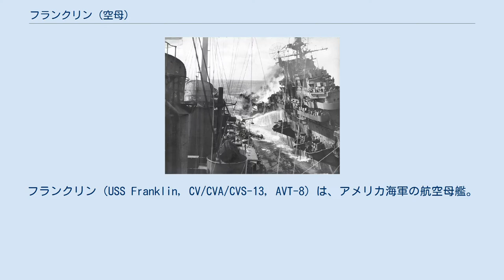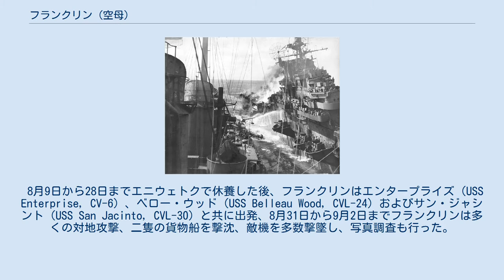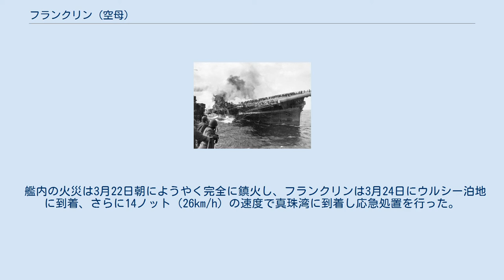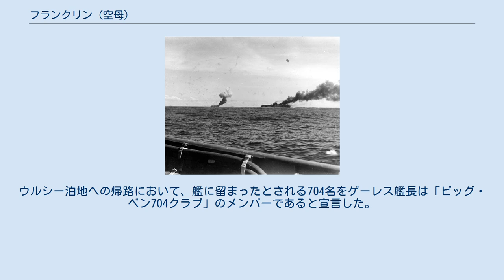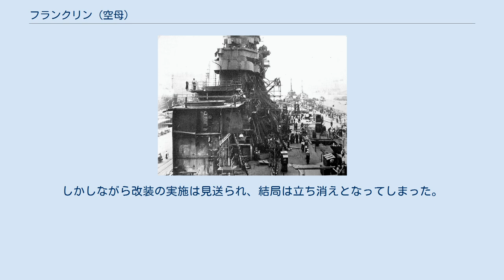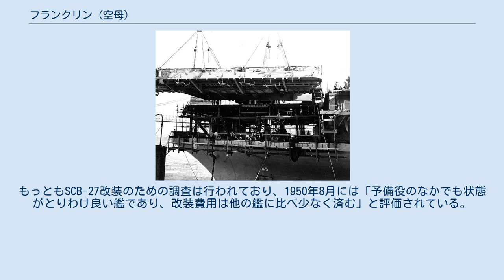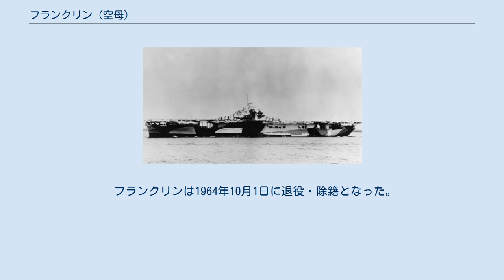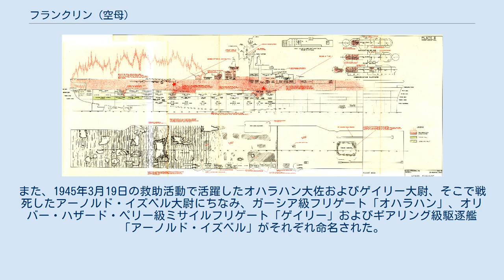フランクリン (空母)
フランクリン（USS Franklin, CV/CVA/CVS-13, AVT-8）は、アメリカ海軍の航空母艦。
エセックス級航空母艦としては8番目に就役した。
艦名はベンジャミン・フランクリンに因んで命名された前の4隻を引き継いだ。
 「ビッグベン（Big Ben）」の愛称で呼ばれたフランクリンは、第二次世界大戦で何度も損傷を受けながらも戦い抜いた艦のひとつである。
特に、1945年3月の九州沖航空戦において、日本機の爆撃により大破しながらも沈没を免れ、アメリカ本国に帰還したエピソード（後述）はゲイリー・クーパーが主演した1949年の映画『機動部隊』（Task Force)でも描かれている。 フランクリンはバージニア州ニューポート・ニューズのニューポート・ニューズ造船所で1942年12月7日に起工し、1943年10月14日にミルドレッド・H・マカフィー少佐によって命名、1944年1月31日にジェームズ・J・シューメイカー艦長の指揮下就役した。艦の乗員の中には当時徴兵されていたプロ・ミュージシャンのサクシー・ドーウェルやディーン・キンケードがおり、艦のバンド・メンバーであったが彼らはくじによってフランクリンに配属されていた。 フランクリンはトリニダード島へ調整航海を行い、27.7空母機動部隊に配属、演習訓練に参加のためサンディエゴへ向けて出航した。6月には58.2空母機動部隊の一部となり、エニウェトク環礁へ向けて真珠湾経由で出港した。 なお、この時までに艦橋の改装工事（前方の40mm機銃座の撤去および艦橋容積の拡張）を受けるとともに、迷彩塗装を左舷のみ変更している。
 1944年5月の艦影 1944年6月末、フランクリンは小笠原諸島攻略部隊に配属される。
同部隊はマリアナ諸島攻略部隊の支援部隊であった。
7月4日に硫黄島、父島、母島に対する攻撃が始められ、フランクリンの艦載機は対地攻撃を行い、港に停泊する大型輸送艦を撃沈、三隻の小型船舶を破壊した。
 7月6日にフランクリンはグアムとロタ島に対する攻撃を行う。
第一陣攻撃部隊の安全な上陸を可能とするために21日まで直接攻撃を継続した。
サイパンで二日間の補給を受け、第58機動部隊と行動を共にし、パラオへの偵察写真撮影と航空攻撃を行う。
フランクリンの艦載機は25日と26日に作戦活動を行い、敵機および地上建造物、船舶への打撃を与えた。
7月28日には部隊を離れサイパンへ向かい、58.1空母機動部隊に配置転換される。
 8月4日には再び小笠原諸島に対して攻撃を行う。
フランクリンの艦載機は父島、弟島の無線所、水上機基地、応急滑走路、船舶に対して攻撃を行った。
 8月9日から28日までエニウェトクで休養した後、フランクリンはエンタープライズ（USS Enterprise, CV-6）、ベロー・ウッド（USS Belleau Wood, CVL-24）およびサン・ジャシント（USS San Jacinto, CVL-30）と共に出発、8月31日から9月2日までフランクリンは多くの対地攻撃、二隻の貨物船を撃沈、敵機を多数撃墜し、写真調査も行った。
 9月4日、フランクリンはサイパンで補給を受け、ヤップ島攻略（9月3日 - 6日）を行う第38.1任務群の一部として出港した。
15日にはペリリュー島攻略のために航空支援を行い、同部隊は9月21日から25日までマヌス島で補給を受けた。
 フランクリンは第38.4任務群の旗艦としてパラオ海域へ戻り、連日偵察機と夜間戦闘機を飛行させる。
10月9日、レイテ島攻略のための空母部隊と合流する。
 1944年10月30日、ベロー・ウッドとともに特攻機の突入を受ける 10月13日の早朝、台湾への航空攻撃を実施していた際、機動部隊は4機の爆撃機による攻撃を受けた。
フランクリンは二発の魚雷をかろうじて回避したが、敵機のうち一機は体当たりを試みた。
敵機はフランクリンの後部デッキに衝突し、艦橋と飛行甲板を横切り船体右舷の海上に落下した。
プロペラでデッキの数箇所が削られ、一部の対空火器は一時的に使用不能となったが、損害は軽微だった。
 14日の午前、フランクリンの艦載機はアパリ、ルソンへの攻撃を行う。
レイテ島攻略に先立って敵の抵抗を一掃するためであった。
15日にマニラ地域の敵飛行場への航空攻撃を実施していた際、フランクリンは日本海軍機三機による攻撃を受け、そのうち一機はサイドエレベータ...